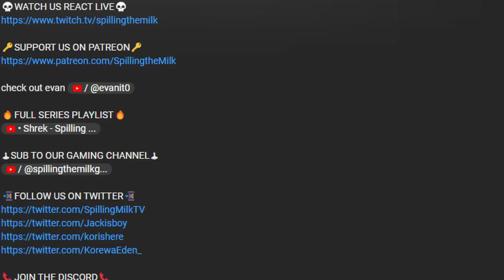watching Adventure Time is getting FREAKY...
Adventure Time is a classic cartoon on cartoon network and the like, creating a weird adult like energy to animation that wasn't there before. Like Regular Show, Finn the Human and Jake the dog along with Princess Bubblegum, Marceline, and ice king have weird adventures in the land of oo. Pendleton ward is the creator with Rebecca Sugar working on the show.